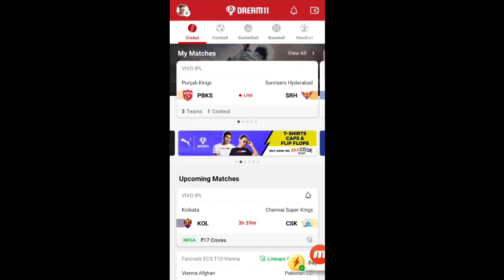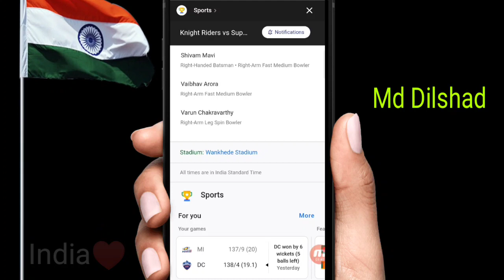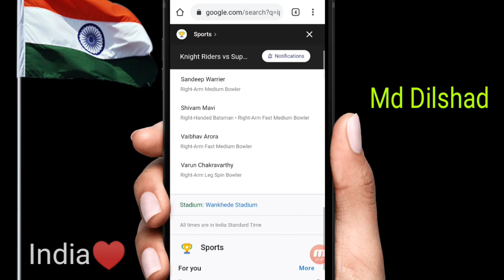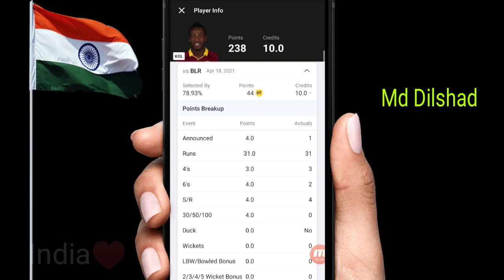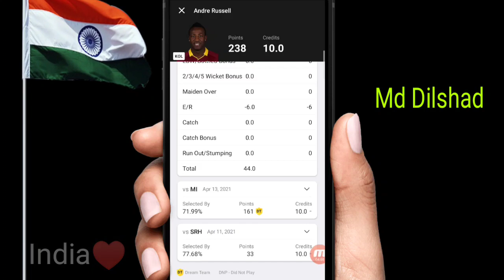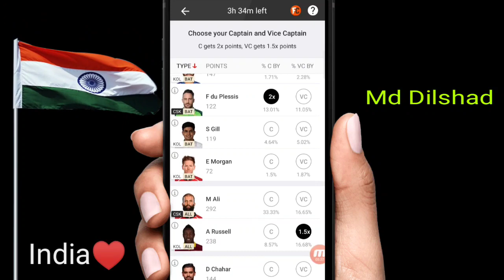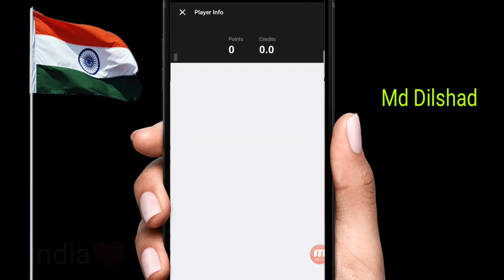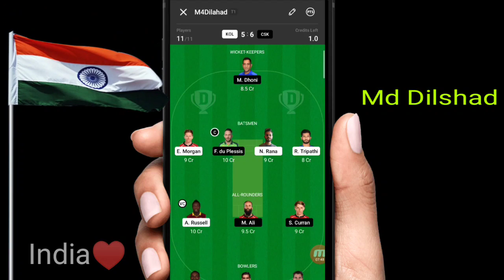Dream11 Kaise Khele | Today Match Dream11 Final team ! CSK vs KKR DREAM11 | Dream11 tips & trick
Dream11 Kaise Khele ! dream11 me team kaise banaye | dream11 tips & trick ! Dream11 SRH VS BLR TEAM🔥

How to won grand leagues,
Dream11,
Matchon,
Fantasy power 11,
Tips to win every Grand league in dream11, How to win grand league in dream11,
How to win grand league in dream11 in tamil,
How to win every small league in dream11, Tips and tricks to play on Dream11,

Dream11 Kaise Khele ! dream11 me team kaise banaye | dream11 me 1st par kaise aaye

Invite Code JUBAIR844LM

1.

3. Get ₹200 in discounts

dream11 trick,
dream11 Csk vs kkr today match,
dream11 team after announcement,
dream11 app,
dream11 today match final team,
winning tips in dream11,
how to check player not play the match dream11,
dream11 2021,
Dream11 pro tips & trick,